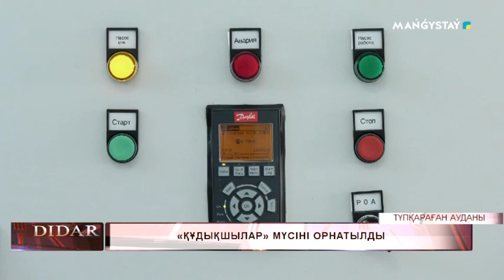«Құдықшылар» мүсіні орнатылды